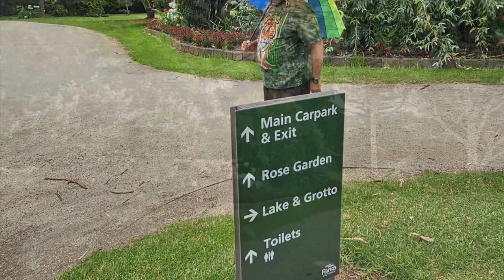Elvis Presley, Gospel Medley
Where no one stands alone, In the Garden, In my Father’s house - set at Werribee Mansion, Werribee, Victoria, Australia